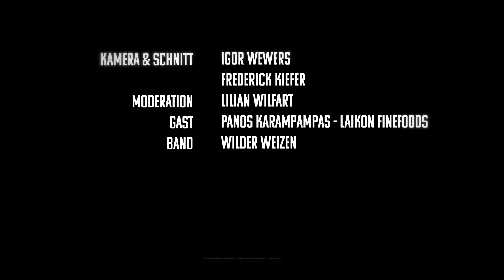WiWei Show bei "Pulse of Bilk"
"Wilder Weizen" aus Düsseldorf

Seit 2007 spielen Wilder Weizen mit Spießbüttbass und Spaß Folk, Blues, Country und Jazz. Am liebsten tun sie das auf der Straße. Heute läuten sie das Projekt “Pulse of Bilk” auf der Brunnenstraße ein. Wegen der Corona-Auflagen tun sie das ausnahmsweise bloß zu zweit. Unter anderen Umständen sind sie zu fünft unterwegs.

Setlist
1. Shadow of o`Casey
2. The Blacksmith
3. Life Boat Mona
4. Silent Lovers
5. Fire of Love
6. Free to Walk
7. Sunny Side of The Street